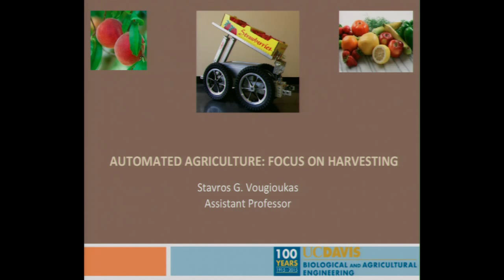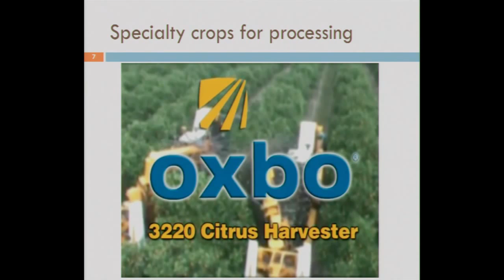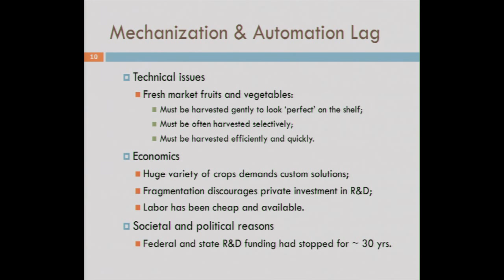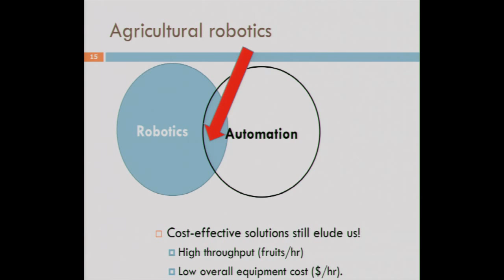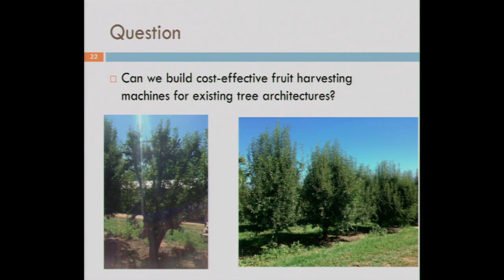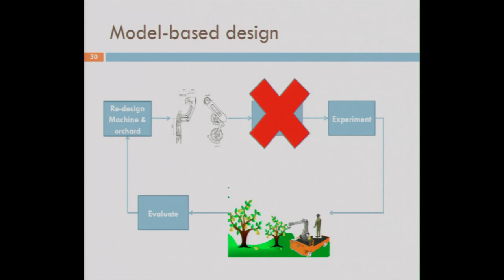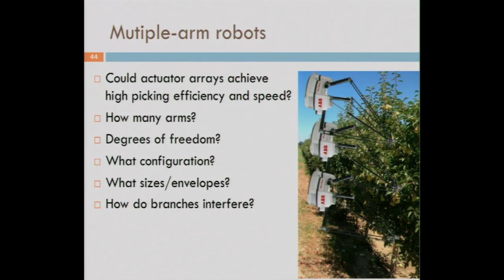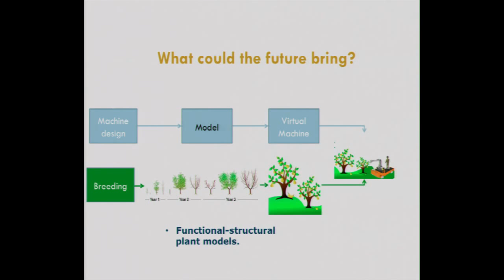Automated Agriculture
Lecture | March 18 | 12-1 p.m. | 250 Sutardja Dai Hall

Speaker/Performer: Stavros G. Vougioukas, Department of Biological and Agricultural Engineering, UC Davis

Abstract

Mechanizing the hand harvesting of fresh market crops constitutes one of the biggest challenges to the sustainability of the U.S. fruit and vegetable industry. Depending on the crop, labor contributes up to 60% of the variable production cost and recent labor shortages have led to loss of production and reduction of planted acreage in several crops. Innovation is desperately needed in the design of mechanical/robotic harvesters and harvest-aid machines for delicate fresh-market crops. This talk will discuss the challenges involved, and will present new approaches toward model-based design and control of high-throughput harvesting systems, which are inspired by robotics and automation science.

Speaker Biography

Stavros Vougioukas is an assistant professor of agricultural robotics and automation. He joined the Department of Biological and Agricultural Engineering at UC Davis in 2012. Before that, he was faculty at Aristotle University, Greece. He has a Ph.D. in Robotics and Automation from Rensselaer Polytechnic Institute, Troy, NY, where he studied under a Fulbright scholarship.